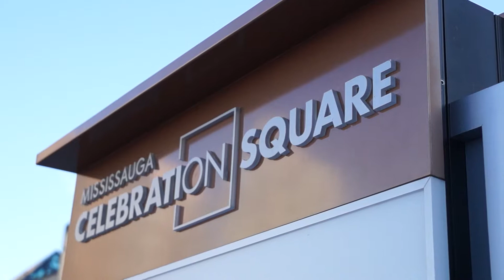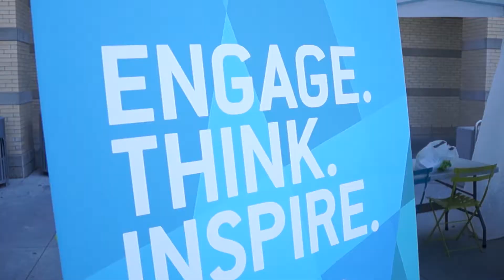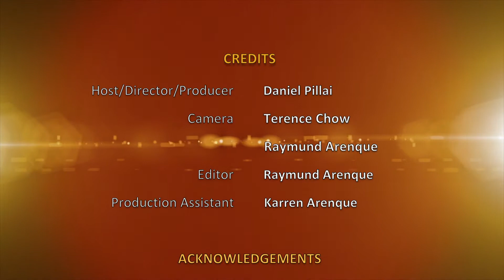ADS TV: ENTERTAINMENT: Celebrating South Asian Culture At MOSAIC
In this week's Entertainment episode of ANOKHI Daily Spotlight TV, we flashback to the  highlights, fun and flavor from the 8th annual MOSAIC South Asian Heritage Festival of Mississauga.

With live celebrity performances by popular UK band Swami, international bands like JoSH, Bollywood playback singer Harshdeep Kaur, the legendary bhangra singer, Channi Singh from ALAAP and American Idol's The Turbanator.

Tune in Mon - Fri for more episodes of ANOKHI Daily Spotlight TV at 12pm EST.